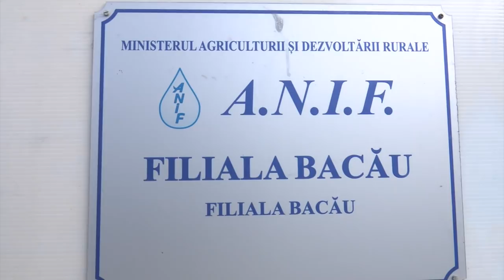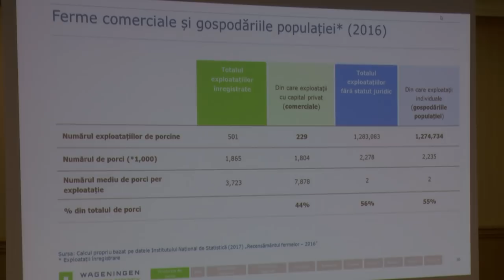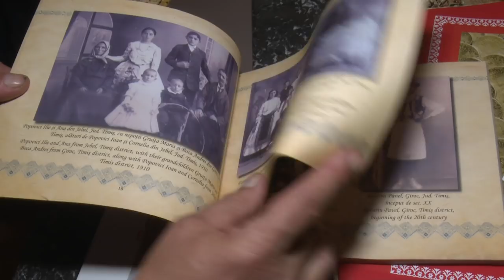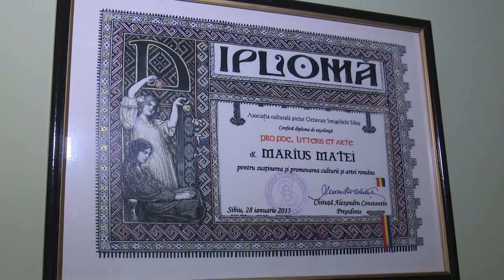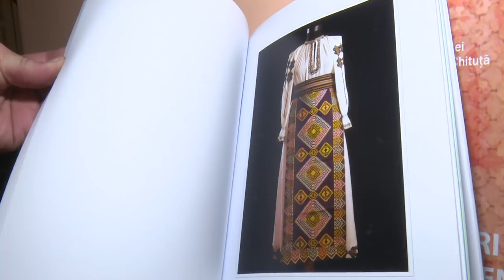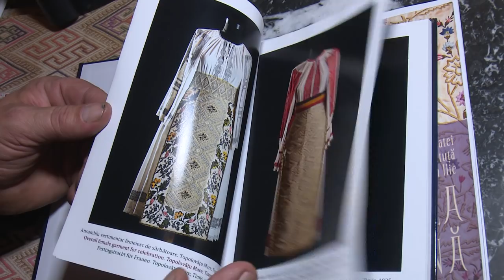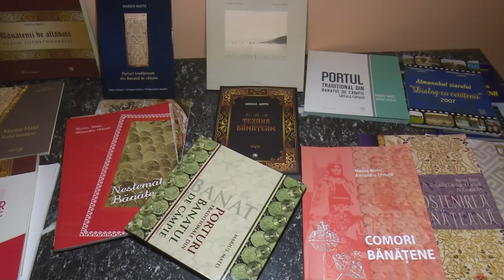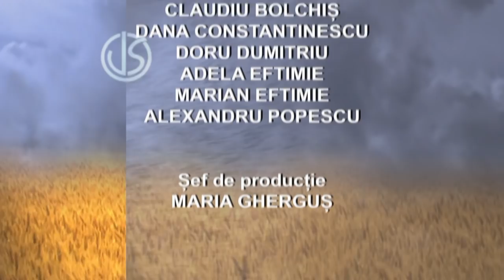Viaţa satului: Ediţia din 15 martie - a doua parte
A doua parte a ediției emisiunii Viaţa satului difuzată pe 15 martie 2020 la TVR1.